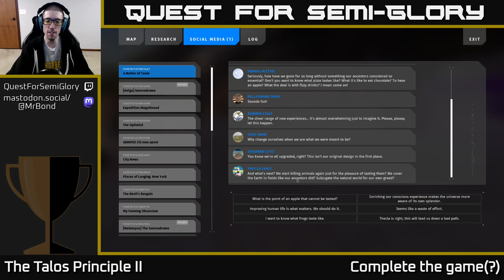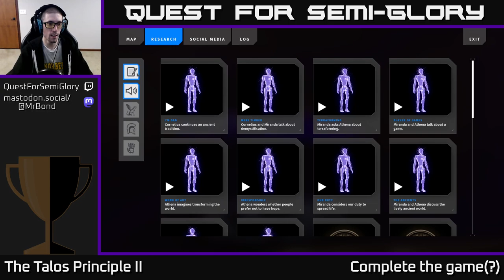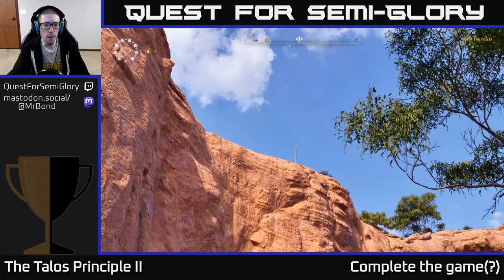Quest for Semi-Glory - The Talos Principle II - Session 9